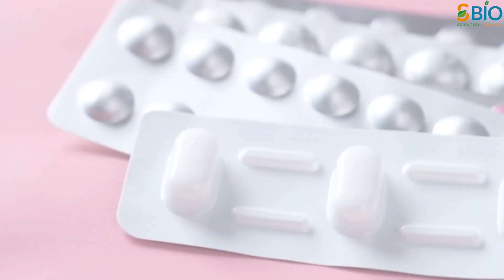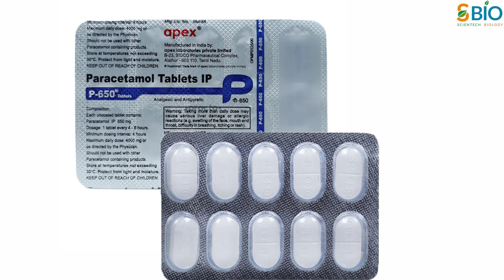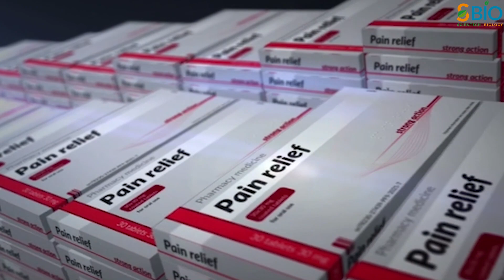दवाई के पत्तों में क्यों होती है खाली जगह I why there are empty spaces in medicinal tablets I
लेकिन क्या आप जानते हैं कि आखिर दवाइयों के इन पत्तो के बीच में स्पेस क्यों दिया जाता है. आज के विडिओ मे हम जानेंगे की दवाई के पत्तों में क्यों होती है खाली जगह why there are empty spaces in medicinal tablets
दवाइयों के पत्ते पर खाली जगह क्यूँ होती है,दवाई के पत्तों में क्यों होती है खाली जगह,

why there are empty spaces in medicinal tablets,amazing facts in hindi,empty blister packs for medication,empty space,medicine pr empty space kyun hota hai,medicine supply,empty space on medicine strip,empty space on tablet strip in hindi,empty space on tablet strip,bachadani me sujan kaise hota hai,medicine,why is there a straight line on a medicine tablet,plain space on tablet strip